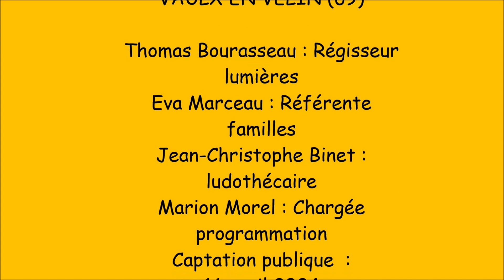Spectacle jeune public dès 9 mois Sabine Méraud "VIENS VOIR MON JARDIN" .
Spectacle des PERCUTINES à destination des enfants dès 9 mois à 6 ans. Après la création de son livre "vois tu comme j'écoute ?" aux éditions des petits pas. Sabine  crée des spectacles à l'intention des tout-petits, voici le résumé de "Viens voir mon jardin ?"  chants signés, guitare, flûte et percussions pour jouer autour de la nature avec le bruit, le silence. Spectacle interactif et participatif